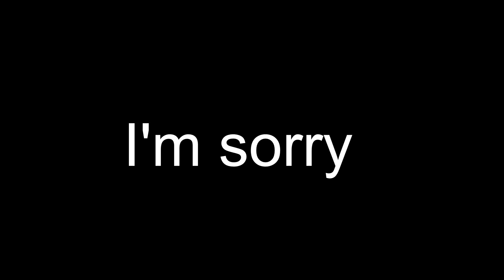When you haven't posted in a month and this is what you send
:Pensive: